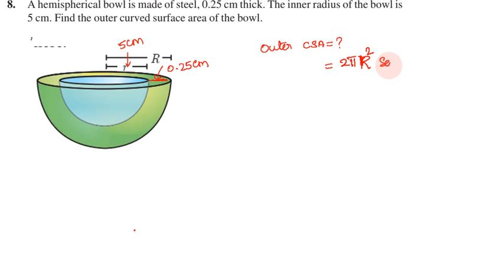Class 9, Maths Exercise 13.4 Q No 8 in Tamil | Chapter 13 Surface Areas and Volumes in Tamil | CBSE